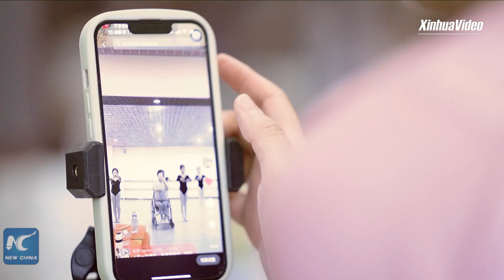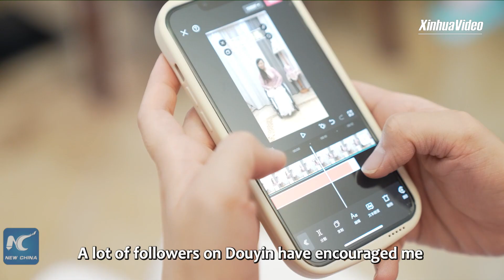Chinese dancer pursues dream on wheelchair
Dream never wanes! Meet Hong Chenlin, a 35-year-old Chinese dancer who has kept pursuing her dancing dream even on a wheelchair. Find out her touching and motivating story.